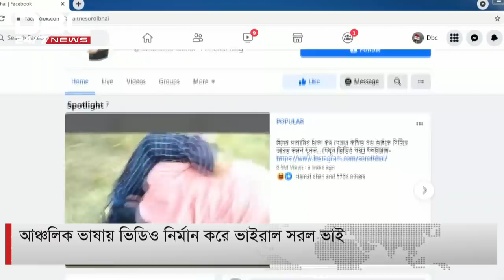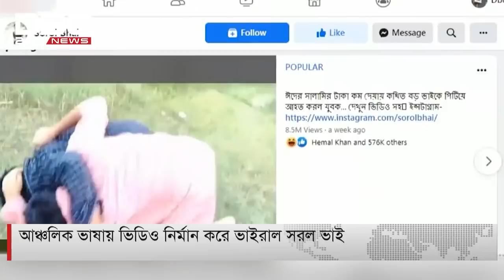সরল ভাইয়ের সরল কথা